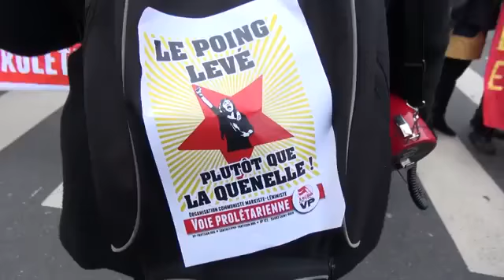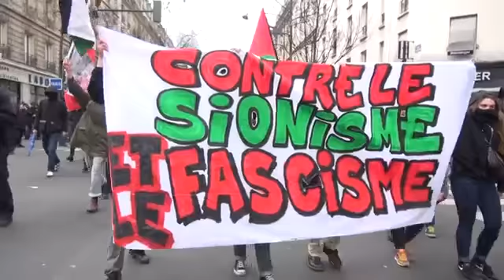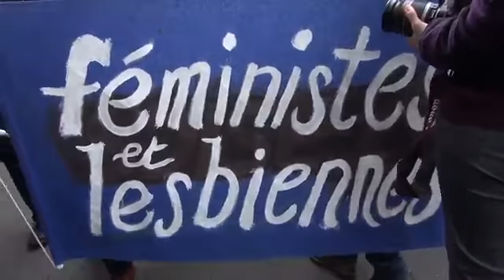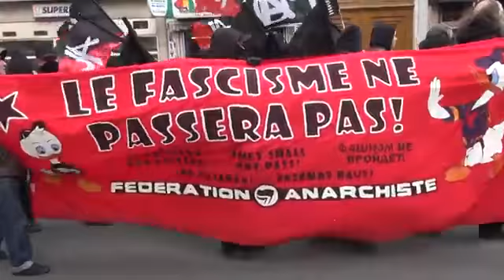Manifestation antifa Paris France 09 février 2014